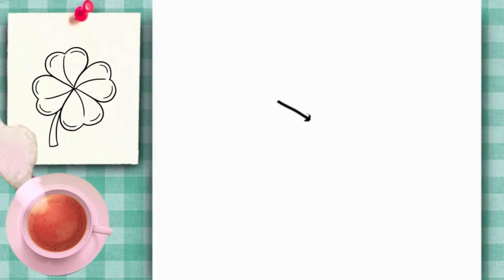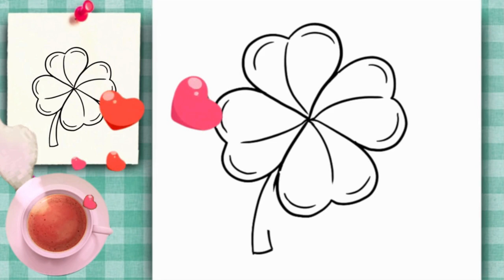COMMENT DESSINER UN TRÈFLE À QUATRE FEUILLES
Vous voulez savoir « COMMENT DESSINER » étape par étape et des dessins simples et faciles ? Apprenez à dessiner des dessins faciles et magnifiques, étape par étape. Dessiner pour dessiner en suivant les traits, afin de pouvoir dessiner en toute simplicité. Nous avons plus d'un millier de dessins à dessiner sur cette chaîne "COMMENT DESSINER". Vous apprécierez nos dessins faciles, nos arts faciles pour tous les âges.
 Sur la chaîne Mundo Cute Drawings, vous pouvez dessiner des dessins faciles à dessiner et à colorier avec un marqueur à dessin ou des crayons de couleur.

comment dessiner,
comment dessiner,
facile étape par étape,
facile,
dessin facile,
dessiner en copiant le dessin,
des dessins faciles à dessiner,
dessiner,
copie du dessin,
dessiner étape par étape,
dessin étape par étape,
des dessins faciles,
dessin facile,
dessiner pour dessiner,
des dessins à dessiner,
des dessins mignons,
dessin,
conception simple,
des conceptions simples,
design relaxant,
dessiner pour dessiner,
vidéo sur comment dessiner,
comment dessiner,
comment dessiner,
facile,
dessin facile,
dessiner,
des dessins faciles,
dessin facile,
dessiner pour dessiner,
des dessins mignons,
l'artisanat,
dessins pour l'artisanat,
dessin,
conception simple,
des conceptions simples,
design relaxant,
dessiner pour dessiner,

👉🏽 Sur la chaîne de dessin « Mundo Fofo Drawings » vous bénéficiez de :
Apprenez à dessiner.
apprendre à dessiner
Dessin facile pour les débutants.
Dessin-facile
Dessin pour débutants pour ceux qui commencent à dessiner.
Dessin pour débutants
Conseils de dessin : contenu pratique et utile pour les designers.
Techniques de dessin.
techniques de dessin
Dessinez étape par étape : En suivant les lignes, étape par étape vous pourrez dessiner facilement.
Dessins simples : intéressants pour ceux qui recherchent des dessins faciles à réaliser.
Dessins-simples-dessins-faciles à réaliser
Dessins rapides : Idéal pour ceux qui veulent apprendre à dessiner en peu de temps.
Dessin rapide Dessin rapide

💎Ici, vous apprenez à dessiner avec :
Coloriez avec des crayons de couleur scolaires. dessiner-avec-des-crayons-de-couleur-d'école
Comment dessiner avec un stylo à encre. Dessiner avec un stylo à encre
Coloriez avec un marqueur de couleur. Dessiner avec un marqueur-marqueurs-de-couleur
Peignez dans le livre de coloriage. Livre de coloriage de peinture

👉🏽 Ici sur la chaîne « MUNDO FOFO DESIGN » vous avez :
Dessin pour débutants. Dessin pour débutants
Dessin pour les enfants. Dessin pour enfants
Premiers dessins pour enfants. Premiers dessins-pour-enfants
Dessin pour adolescents. Dessin-pour-ados-dessins-ados
Dessin pour adultes. Dessins-pour-adultes

🙌🏻 Notre contenu est GRATUIT – GRATUIT
COURS DE DESSIN GRATUIT. Cours de dessin libre
Cours de dessin
Cours de dessin-vidéo
Comment dessiner-facile-étape par étape
Dessiner en suivant les traits
Apprenez à dessiner à partir de zéro. Apprendre à dessiner à partir de zéro
Dessin facile et rapide. dessin rapide et facile
Dessin créatif. Sois créatif
Dessins pour mère et fils à dessiner ensemble
Mon-fils-aime-dessiner
Rassemblement mère-fils

👉🏽 Apprendre à dessiner FACILEMENT à partir de SCRATCH
DÉFI DE CONCEPTION
Cours de dessin libre
Dessin surprise
Dessiner-CRÉATIF
Canal de dessin à dessin
Dessin à dessiner
Dessin à copier
Dessins à dessiner
Dessins étape par étape
Dessins mignons
Dessins-mignons-pour-filles
Carnet de dessin
Dessiner des gribouillis
Dessins-pour-enfants
tutoriel de dessin
Tutoriel lent
tutoriel de dessin lent
Dessin facile à faire
J'aime dessiner